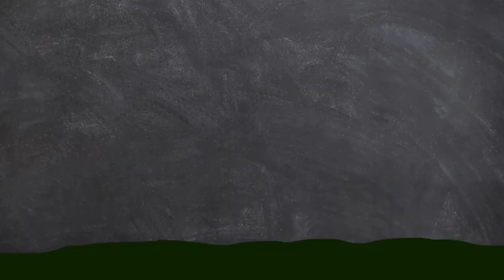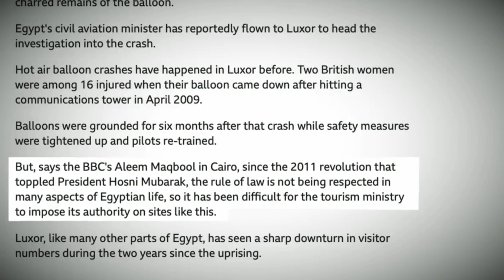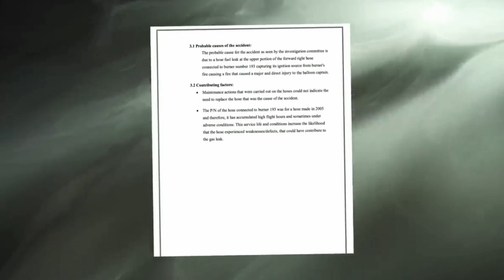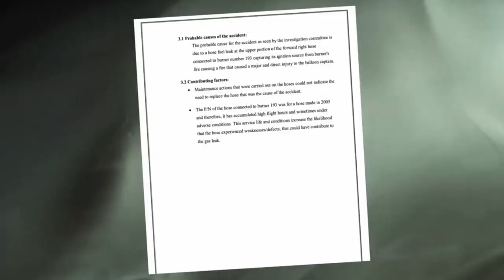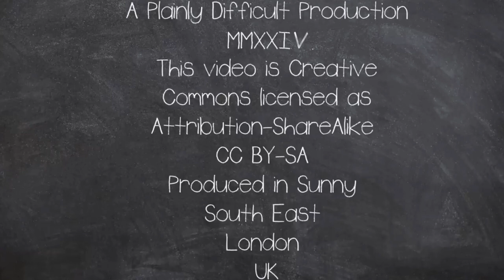Hot Air Balloon Full of Tourists Explodes In Mid Air | Jetlag Journeys | Short Documentary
On 26 February 2013, a hot air balloon full of tourists, exploded in mid air and plummeted hundreds of feet, in Luxor Egypt.

Learn with Jetlag Journeys

EQUIPTMENT USED::
►SM7B
►Audient ID14
►MacBook Pro 16
►Hitfilm
►Logic X

Some Fun Words: Luxor Egypt, Valley of the Kings, Hot Air balloon disaster, Hindenburg, Air crash Disaster

In this gripping short documentary, we delve into the heart-wrenching events surrounding a hot air balloon filled with tourists that tragically explodes in mid-air. Witness the harrowing moments as the peaceful journey turns into a nightmare, leaving viewers on the edge of their seats.

Through interviews with survivors, eyewitness accounts, and expert analysis, we uncover the series of events leading up to the catastrophic explosion. Explore the aftermath of the incident, the impact on the victims and their families, and the lessons learned from this devastating experience.

Join us as we unravel the mystery behind this shocking hot air balloon disaster and reflect on the fragility of life in the face of unforeseen tragedies. Don't miss this powerful and thought-provoking documentary that will leave you with a newfound appreciation for every moment we have.

Welcome to Jetlag Journeys, where we take you on whirlwind adventures around the globe through captivating short documentaries! Join us as we delve into the vibrant cultures, breathtaking landscapes, and unique stories from every corner of the Earth, all delivered in bite-sized, engaging videos.

Whether you're a seasoned traveler or an armchair explorer, Jetlag Journeys will quench your wanderlust and leave you wanting more.